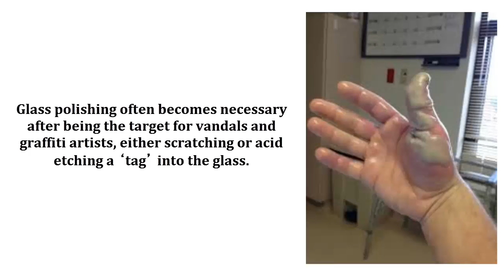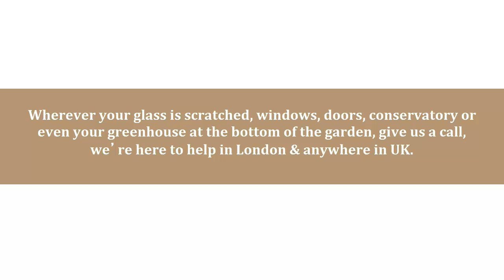Glass Polishing London By Regency cleaning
We are Regency Cleaning Ltd, a London based specialist cleaning company, supplying services to construction and property management companies across London and the South East.